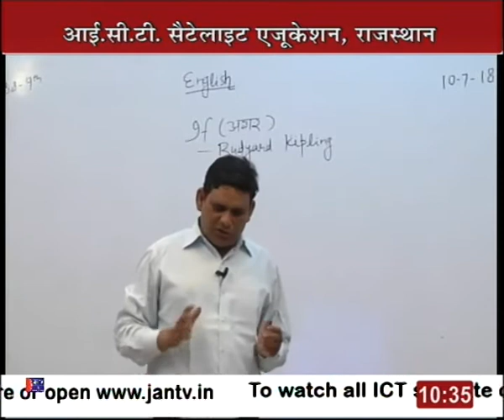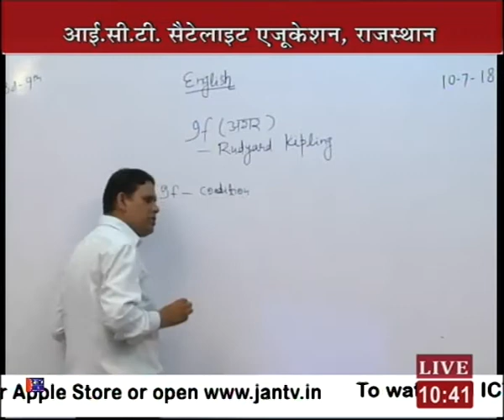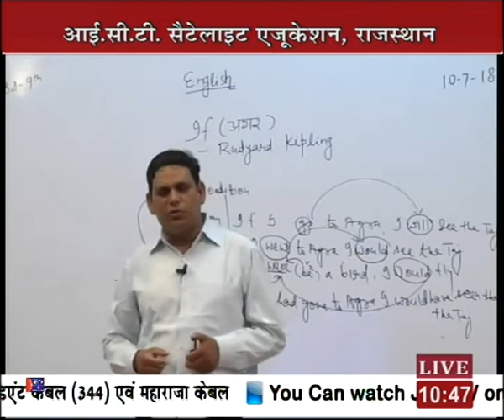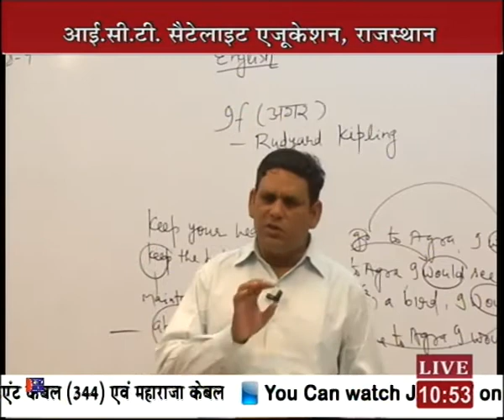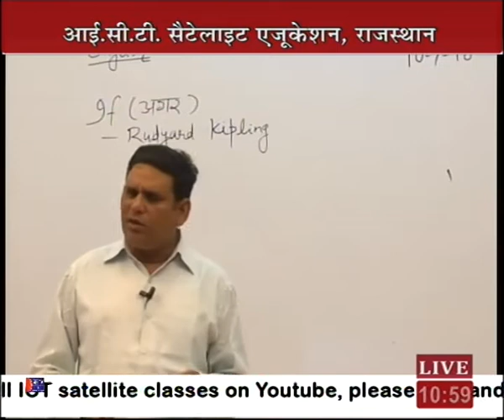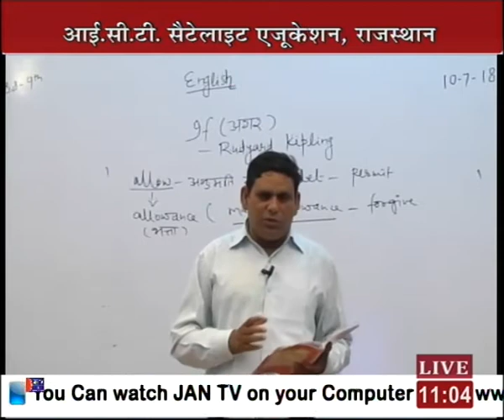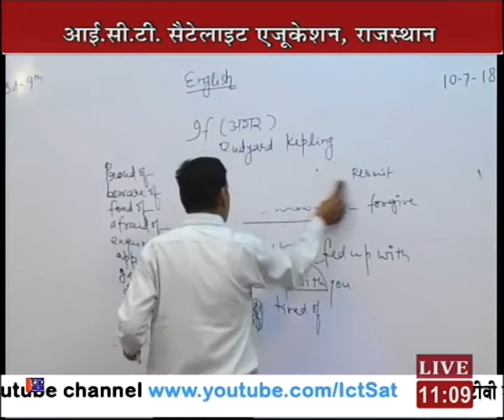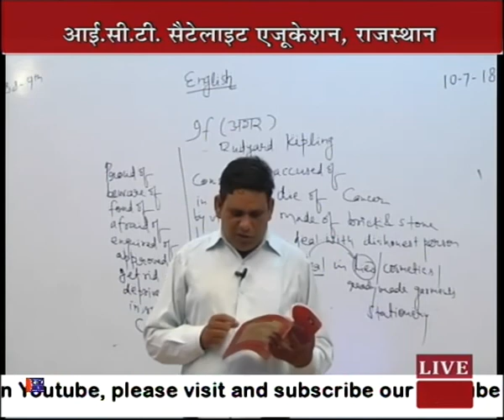Rajasthan ICT Satellite Education English 9th “Poem - IF” 10 July 2018 19 Lecture-4